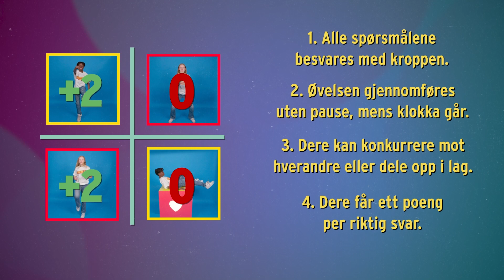Hjerter 5 - episode 7 - KRLE - Ingeborg Walther og Ida-Louise Øverland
Hjerter 5 er korte videoer der kjente folk blir quizet i spørsmål fra læreplanen og må svare ved å bevege kroppen. Opplegget er for 4 - 7 klasse og episodene er delt inn i ulike fag.

Få med deg hele klassen og beveg dere sammen! Og ikke minst så gir hver fullførte episode poeng i Hopp for Hjertet- konkurransen.

Støttet av Stiftelsen DAM